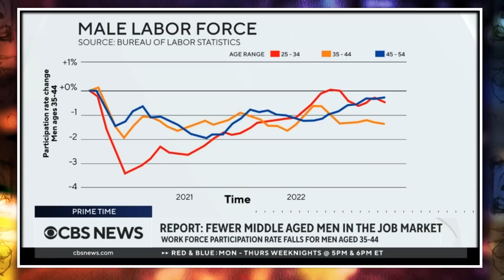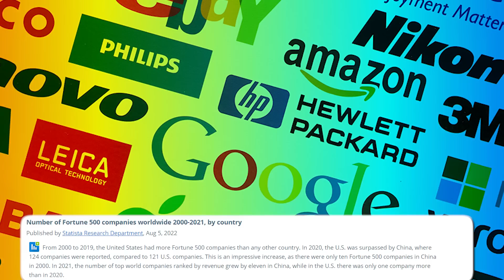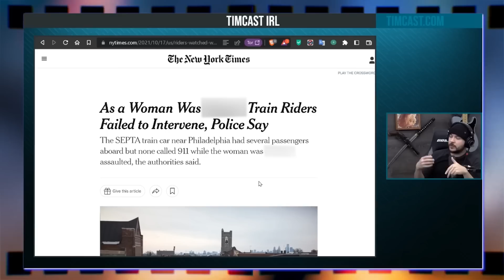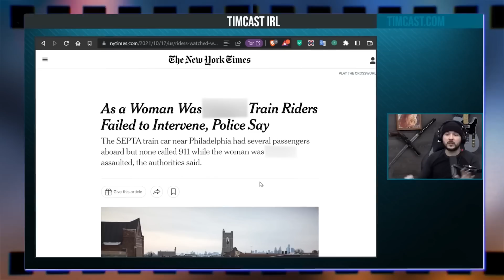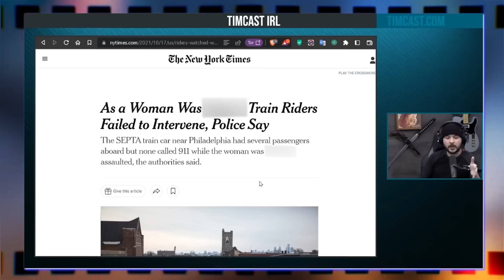American Men REFUSING To Work Means THIS TERRIBLE OUTCOME For Women